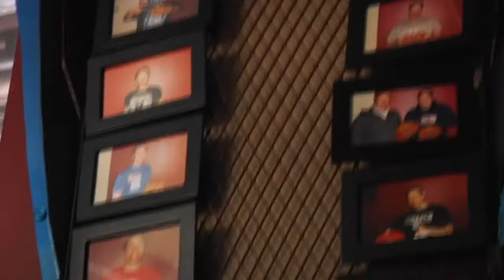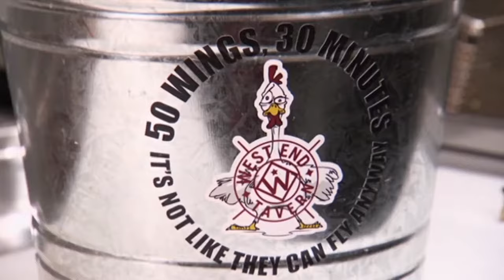Brutal Wing King Challenge Makes Adam Struggle Real Hard | Man v Food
Adam Richman is doing a Wing King Challenge in at The West End Tavern in Boulder, Colorado. He needs to finish 50 jumbo size buffalo wings in 30 minutes, which means 2,2 kilo of chicken wings. He is using all the tricks in the book, including his shakedown shimmy move, but will it be enough to finish the challenge?